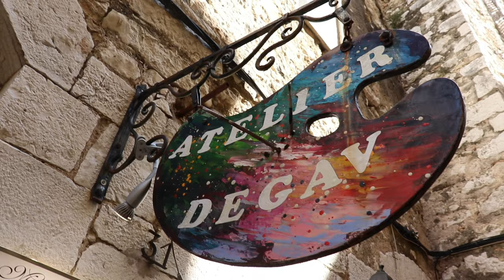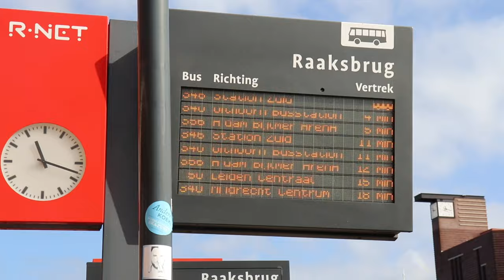NICE & AMSTERDAM | travel video - cinematic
Our trip to Nice & Amsterdam.

It was shot in Canon 800D and Samsung Galaxy S9.